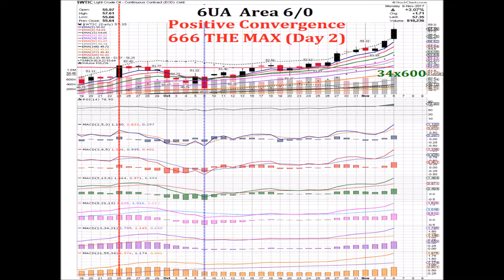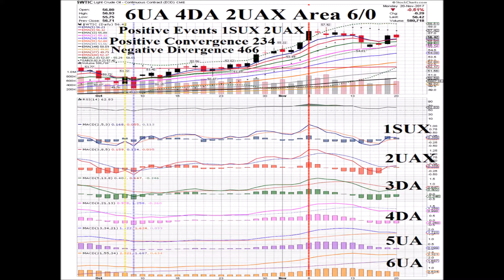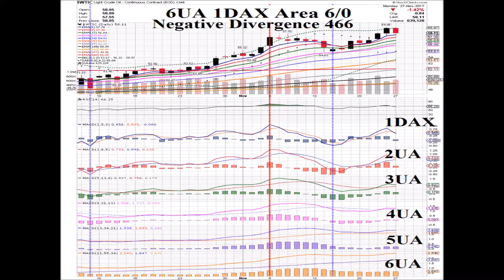Oil $WTIC 2017 11 30 Daily Price Pattern Coordinates Charts Animated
11/30/17 Oil $WTIC Daily Price Pattern Coordinates Chart
Coordinates 6UA 4DA  Area 6/0
Negative Convergene 466=SIG4 MACD6 HISTO6 declining
Positive Move 1UT=HISTO1 Upturn.  The previous High had Negative Divergence of 466 before the Price turned and the Divergence became Convergence.  Such a turn occurring with the transformation does put downward pressure on the Price Pattern being formed.